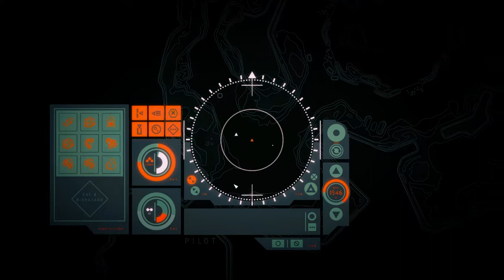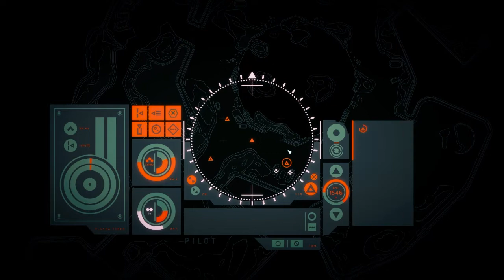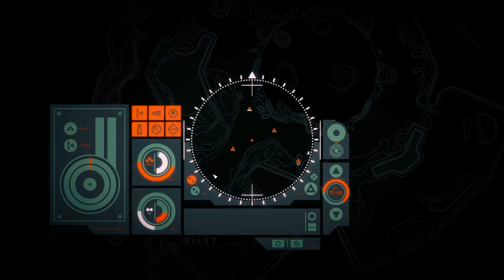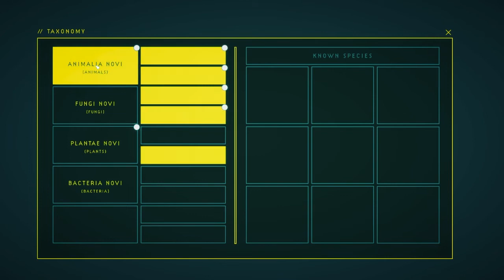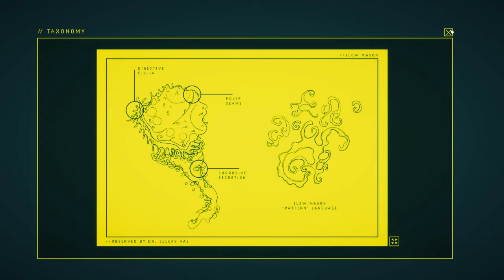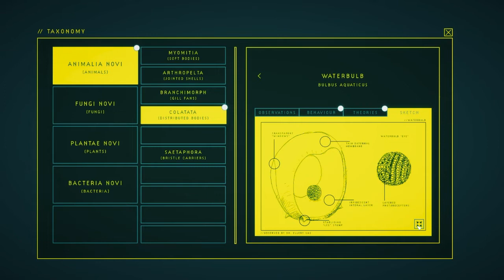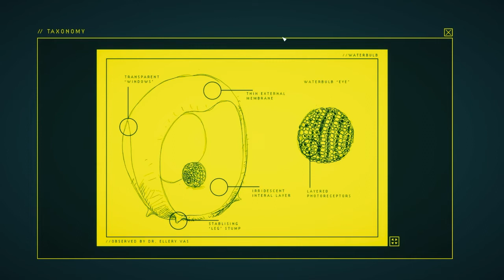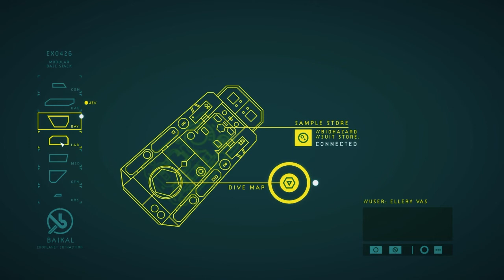Waterbulb | Part 8 | Let’s Play In Other Waters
Areas Traversed & Things Discovered:  atrium, buried lab, slow mason, waterbulb

Jump Over the Age's Game Description: "When Ellery is called to planet Gliese 677Cc by Minae Nomura, only to arrive at an abandoned base, she finds herself adrift in an ocean of secrets, with little more than a malfunctioning diving suit and a strange AI to guide her. You are this AI. Guide Ellery—and keep her safe—as you dive deeper and explore an underwater alien landscape. The planet’s unique life, and its dark history, are yours to uncover and the bond between you and Ellery will be tested by the secrets you learn. Through this shifting narrative, In Other Waters asks questions about the nature of “natural” and “artificial” life, and investigates what it means to be a human in an epoch of extreme environmental destruction. For life to continue, it must change. Freely dive into an expansive section of seafloor, from shimmering reefs to inky depths. Unlock upgrades and make discoveries that allow you to open up new paths, uncovering strange creatures and environments as you do. Navigate an elegant, intuitive UI via gamepad or mouse controls. Interpret signals, set headings, and map the ocean through experimentation and intuition. Discover and catalogue species through observation, scanning, taking samples, and interacting with alien life. Read Ellery’s notes, look at her sketches, and help her classify an entirely new ecosystem. Choose whether to study creatures, investigate secrets or dive new areas, then come back to your base to study samples in the lab, chat to Ellery or read her journals to understand more about this world. Through limited communication learn more about the person whose suit you inhabit, and help guide her towards a terrible truth. What you experience together will bring you closer."